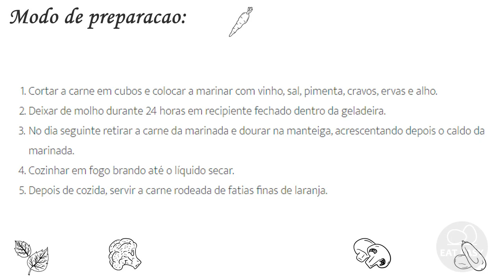RECEITA DE LOMBO AO VINHO E ALHO